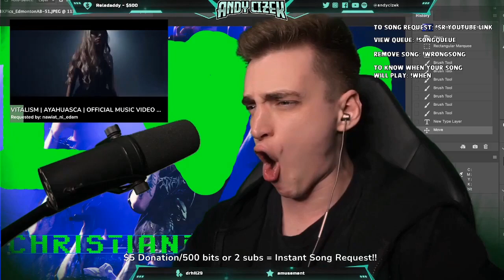Dayshell Interview Pt 2 ! Me and Shayley Talk Pegasus / Joey Sturgis / Playing Shows & Much More !